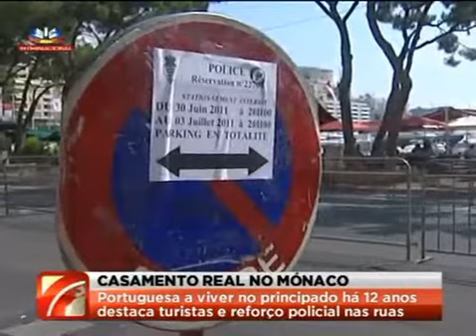Milhares de pessoas querem assistir ao casamento real do Mónaco - SIC